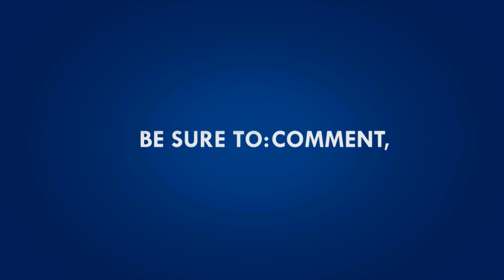Yummy! Ice Cream gratis dari Kak Alis di Ice Cream Tower! - Asta And Toys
Uwaaaaahhh kali ini Kak Alis jualan Ice Cream lhooo..
Kak Alis juga bagi-bagi Ice Cream gratis sama Radish dan Carrot sambil belajar menghitung. Naaaahhh, Mau tau gimana keseruannya? Yukk langsung aja lihat video nya ^^
Ikuti juga event nya di Fanpage Asta and Kidz, atau klik link di bawah ini yaa adik-adik!